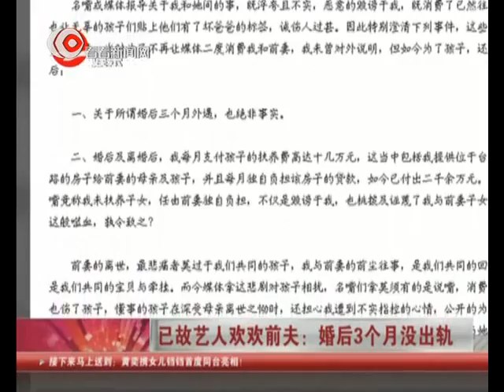已故艺人欢欢/于佳卉前夫：婚后3个月没出轨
据台湾媒体报道，艺人欢欢(于佳卉)1日晚间被发现于台中市住处烧炭身亡，结束43年生命。前夫江国宾于6日头七日带著女儿江纭净赴台中灵堂前祭拜，而第一任丈夫张孝正于10日晚间现身，并首度发出声明对外澄清他与欢欢之间的情感，文末难过地说："谢谢欢欢，谢谢我亲爱的孩子，其余私密的话，请留我单独与她说。